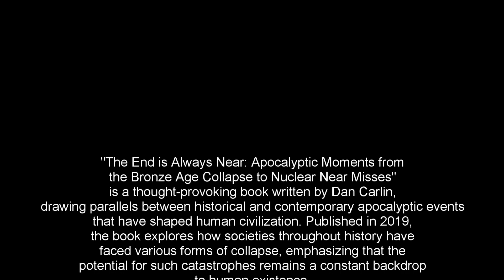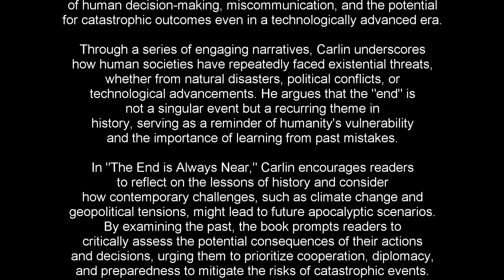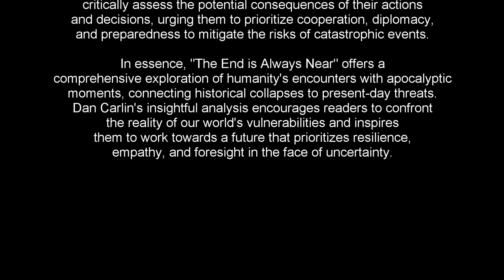The End Is Always Near: A 3 Minute Summary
Welcome to Snap Summaries! Get ready for a quick and insightful 3-minute summary of the thought-provoking book "The End is Always Near" by Dan Carlin. If you're fascinated by history's darkest moments and curious about the patterns of human behavior in times of crisis, this summary is perfect for you.

📘 Book Summary:
"The End is Always Near" takes you on a captivating journey through historical calamities and explores the timeless nature of human challenges. Dan Carlin delves into ancient civilizations, wars, plagues, and disasters to reveal how societies cope with existential threats. By analyzing pivotal events, Carlin sheds light on the fragility of civilization, the complexities of survival, and the lessons we can learn from the past.

✅ Key Takeaways:
1️⃣ Understand the cyclical nature of historical events and their relevance to the present.
2️⃣ Examine the psychological, social, and political responses to extreme circumstances.
3️⃣ Appreciate the adaptability of human societies in the face of catastrophe.
4️⃣ Gain insights into how civilizations rise and fall, and what factors contribute to their decline.
5️⃣ Reflect on the parallels between historical crises and modern challenges.

🔔 Don't miss out on more captivating explorations of various topics!